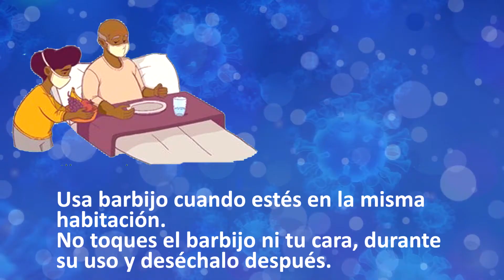¿COMO CUIDAR UN PACIENTE CON COVID - 19 EN TU CASA?